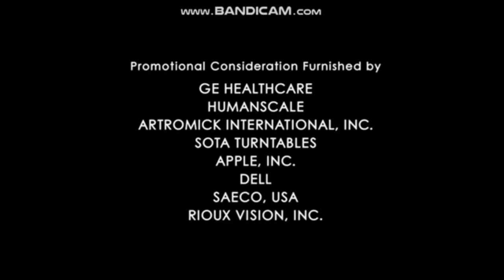Dream Logo Combos: Heel & Toe/Shore Z/Bad Hat Harry Productions/Universal Television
What if House M.D. was aired in 1991? If it is, this is how it should been.